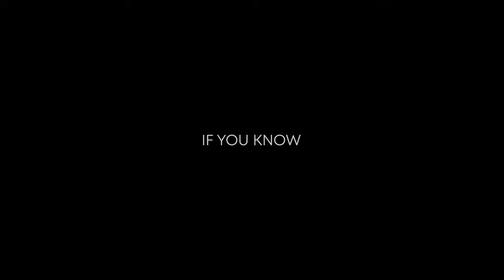30 años de PlayStation | Nuevo tráiler conmemorativo del aniversario de PSX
Sony lanza un tráiler conmemorativo con motivo del 30º aniversario del lanzamiento de la primera PlayStation.